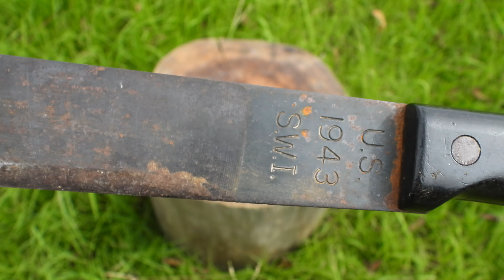マチェット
休耕田に生えた灌木や竹を切りはらうのに長年使用してきたマチェット。切っ先に重みがある独特の形状をした薄刃の鉈で、山刀などと呼ばれることもあります。

長い刃物なので取り扱いには危険が伴い、馴れていないと大けがをする恐れが高い刃物です。飽くまでも特殊な状況で使う道具なので、アウトドアやキャンプに持っていくことは厳に慎むべきでしょう。

今回はガーバーとオンタリオのマチェットを比較してみました。

アウトドアやキャンプで本当に役立つ刃物は鯵切包丁